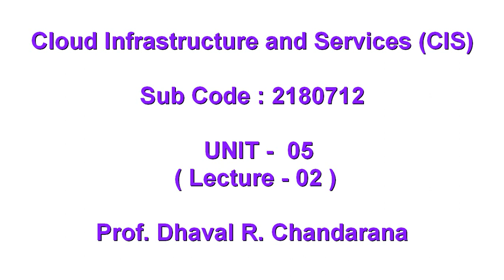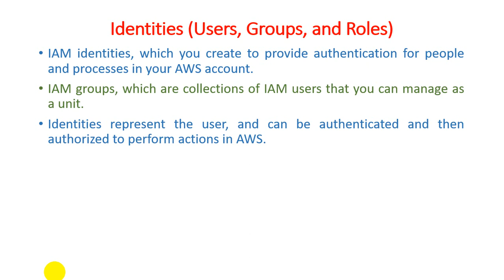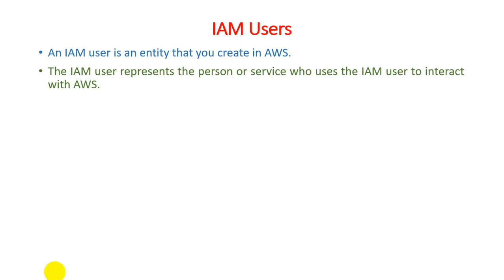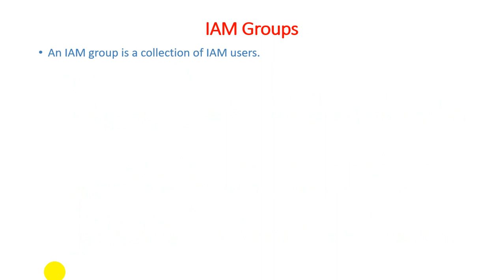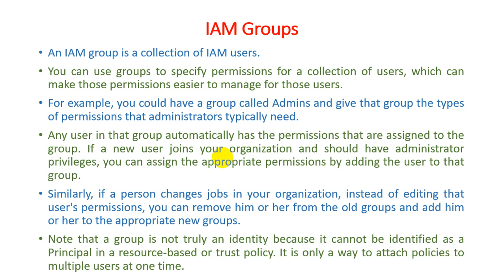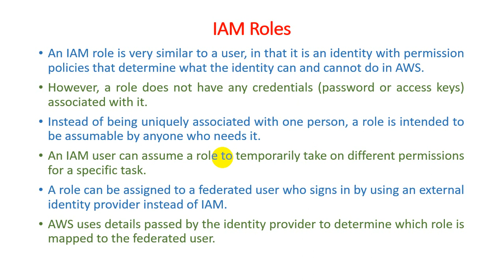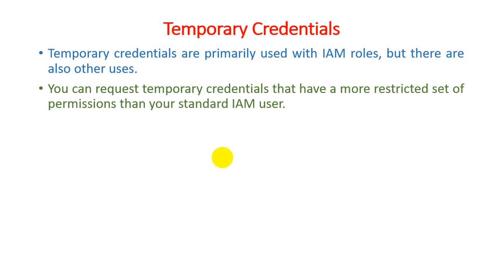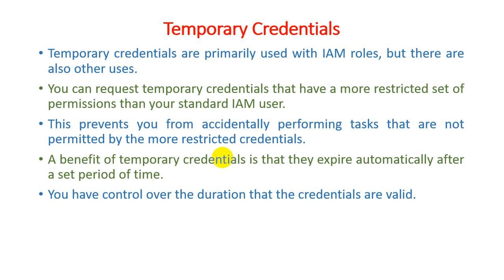Unit - 5 - Lecture 02 Users | Groups and Roles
The AWS Account Root User
When you first create an Amazon Web Services (AWS) account, you begin with a single sign-in identity that has complete access to all AWS services and resources in the account.

IAM Users
An IAM user is an entity that you create in AWS.
The IAM user represents the person or service who uses the IAM user to interact with AWS.
A primary use for IAM users is to give people the ability to sign in to the AWS Management Console for interactive tasks and to make programmatic requests to AWS services using the API or CLI.

IAM Groups
An IAM group is a collection of IAM users.
You can use groups to specify permissions for a collection of users, which can make those permissions easier to manage for those users.
For example, you could have a group called Admins and give that group the types of permissions that administrators typically need.

IAM Roles
An IAM role is very similar to a user, in that it is an identity with permission policies that determine what the identity can and cannot do in AWS.
However, a role does not have any credentials (password or access keys) associated with it.